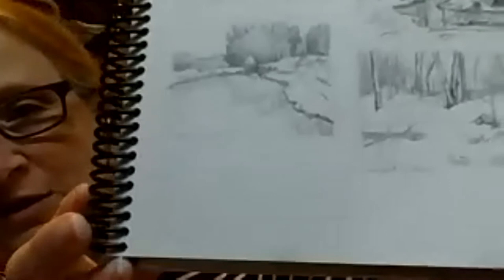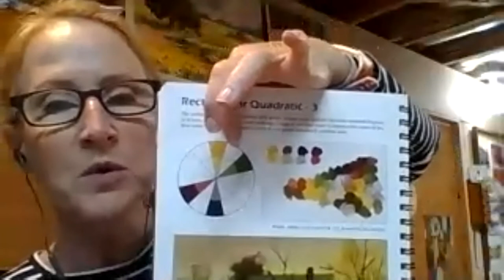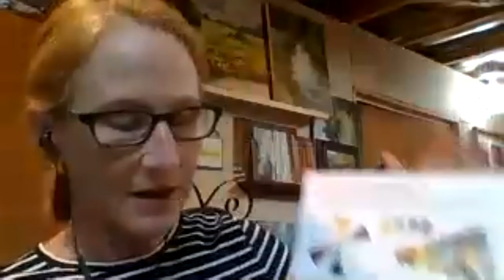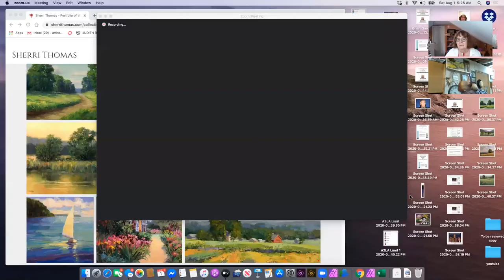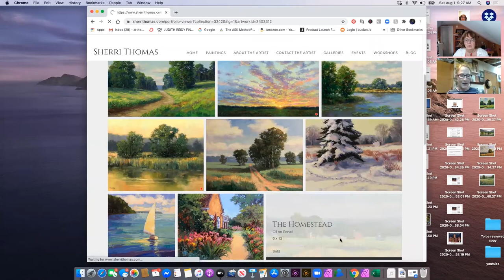Sherri Thomas Interviewed by Judith Reidy for the Creative Zone Hangout. {ONLY INTERVIEW}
Judith Reidy interviews Sherri Thomas an award winning artist.  Sherri shares her story as an artist as well as her current explorations and experiements with color.